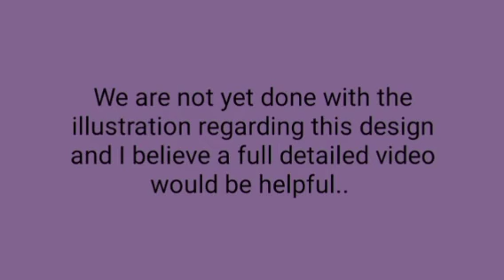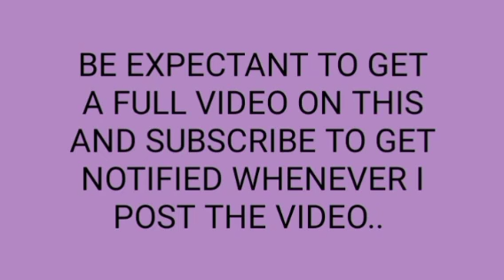How i made this Fascinator work out a bit